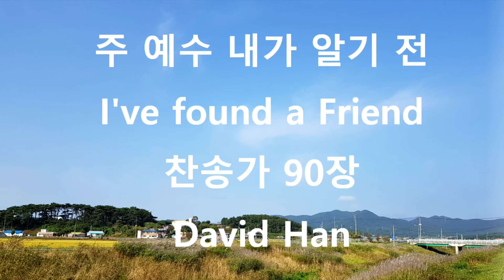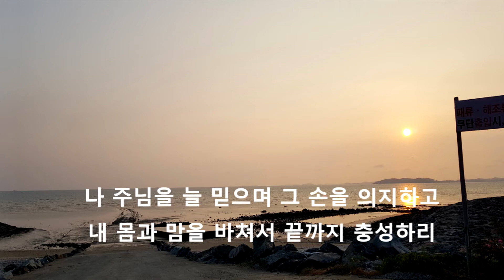[찬송가 90장][주 예수 내가 알기 전][I've found a Friend][바리톤 찬송가]David Han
1. 주 예수 내가 알기 전 날 먼저 사랑했네
그 크신 사랑 나타나 내 영혼 거듭났네
주 내 맘에 늘 계시고 나 주의 안에 있어
저 포도 비유 같으니 참 좋은 나의 친구

2. 내 친구되신 예수님 날 구원하시려고
그 귀한 몸을 버리사 내 죄를 대속했네
나 주님을 늘 믿으며 그 손을 의지하고
내 몸과 맘을 바쳐서 끝까지 충성하리

3. 내 진실하신 친구여 큰 은혜 내려주사
날 항상 보호 하시고 내 방패 되옵소서
그 풍성한 참 사랑을 뉘 능히 끓을 쏘냐
날 구원하신 예수는 참 좋은 나의 친구